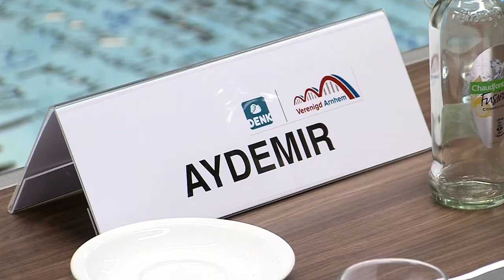Nieuwe omgevingswet voor ruimtelijke projecten